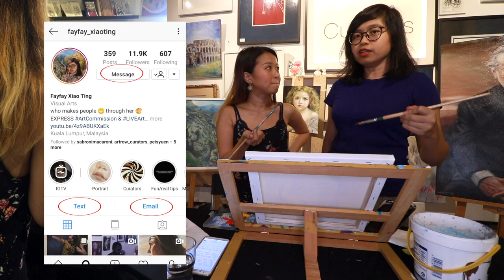SHE BECAME AN ARTIST BECAUSE OF INSTAGRAM (feat. Fayfay Xiao Ting) | GirlbossChat with Wendy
This month's GirlbossChat with Wendy is a little bit more special - I got to chat AND PAINT with the talented, "Instafamous" portrait artist Fayfay to talk about her journey in becoming a full-time artist.

During the video, we got to talk about how she transitioned from an actuary and consulting background to becoming a full-time artist. She also shared with us how Instagram played a role in her success, and how the algorithm f*ed up her business model later. Lastly, she shared some tips for all you aspiring artists out there!

This episode is definitely something that takes a special place in my heart. Besides being constantly inspired by the artist with her random inspirational messages in between conversations, and learning to paint on a canvas from her; this is also the first GirlbossChat with Wendy video that I recorded in a public setting.

It's a learning curve for me as I noticed that my gears are not ready for an interview like that. I sincerely apologize for the background white noise. I've tried my best to reduce it but it's still really dominant. Definitely getting some proper mics for my future interviews!

As usual, because it's a long video, I've included a timestamp below for those of you who want to skip to specific questions, although you really should watch till the end for the full artwork! 😉 This video definitely doubles as a "podcast" style audio that you can listen to in the background while doing something else!

Love,
Wendy

TIMESTAMP:
2:47 Coming from a formal background of actuary, how did you get started to become an artist today?
4:31 When did you feel like it was the right time to take the leap?
5:13  How did your Asian parents react to your choice to become an artist, and how did you go around that?
7:26 What is your favourite medium to paint with?
9:16 Financially, what is your biggest source of revenue?
9:35 Besides art commission, what other sources of income can you get from being an artist?
12:57 Do you ever regret getting into arts?
14:32 How has social media contributed to your artist career?
14:47 How has the Instagram algorithm affected your business?
17:10 Do you boost your social media posts and does it help with views and sales?
17:45 What advice do you have for aspiring artists?
21:11 Out of all the paintings that you’ve done before, which is your favourite and why?

WENDY VAZ is a Personal Branding and Business Coach who helps aspiring content creators build AUTHENTIC PersonalBrand, become BOSS content creator, and start a PROFITABLE online business.